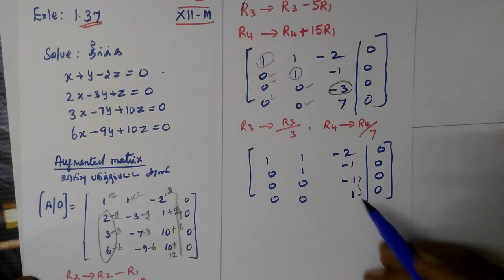12-M_Ex-1.37 Applications of matrices and determinants # Gomathi maths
12-M_Ex-1.37  Applications of matrices and determinants # Gomathi maths